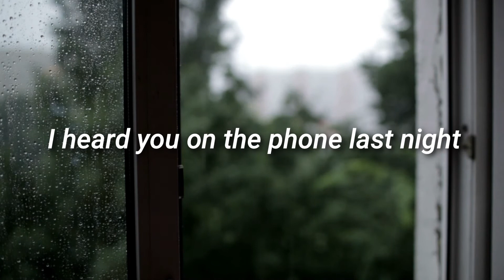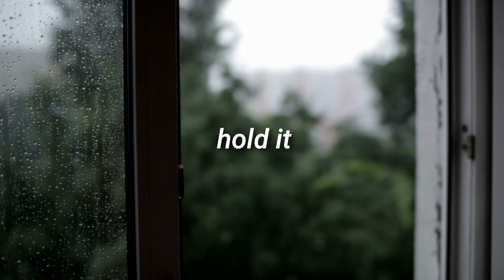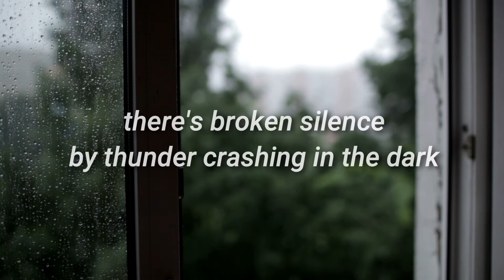Ten Fé - Nothing Breaks Like A Heart (Lyrics)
Ten Fé - Nothing Breaks Like A Heart (Mark Ronson feat. Miley Cyrus cover)